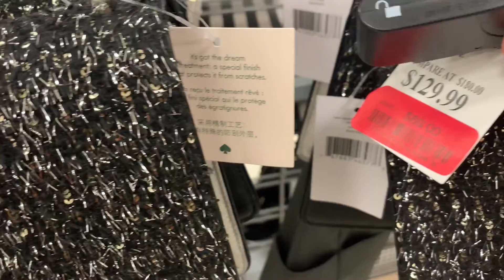💙👜MARSHALLS DESIGNER BAGS KATE SPADE TORY BURCH AND MORE | SHOP WITH ME 2020❣️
Musician: @iksonmusic